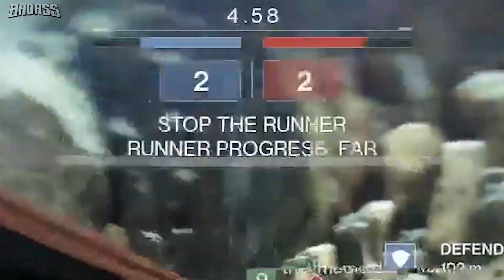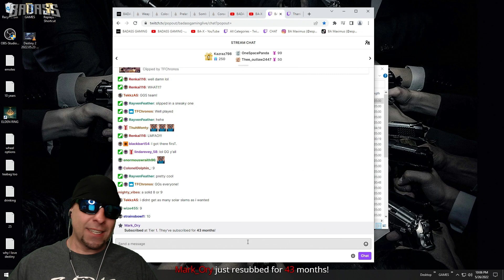We Played RIFT In Destiny 2!! SPOILER ALERT: It's AMAZING!!!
New Destiny2 IronBanner Rift video​

Destiny 2 Witch Queen is here which means more BADASS GAMING funny and hilarious moments like these will be happening on PC, PS4, Ps5, Xbox 1, and Xbox Series X.

Savathûn has gifted her soldiers with the powers of the Light. As the Knight you’ve struck down rises from the dead for the second time, a feeling of betrayal washes over you and you can’t help but wonder: When the Light offers no shelter – no solace – where will you turn?

A twisted wonderland of corruption and splendor, Savathûn’s Throne World plays host to a fragile balance of terrifying power. From the foundation of her glistening palace to the gnarled roots in the swamp, all that she hides can be found here. Seek the truth and learn that in this place, mystery makes its home in both the Darkness and the Light.

SEASON PASS
Gear, XP, rewards! Get the Season Pass and instantly unlock the new Seasonal armor set and new exotics. You also get an XP boost that speeds up your Seasonal ranks and engram unlocks.